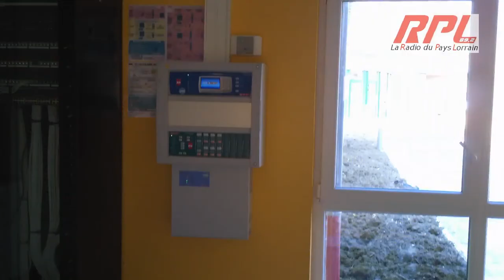FAM Les Horizons Jury Les bâtiments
Interview de Régis HENRY architecte à Metz
Association Fondation Bompard
FAM (foyers d'accueil médicalisé)Les Horizons à Jury
Les bâtiments :
Grâce au soutien et à l’investissement de la commune, le foyer s’est implanté à Jury. L’établissement est situé sur la nouvelle ZAC la Passerelle à proximité du Centre Hospitalier de Jury. Il est composé de : • trois maisonnées disposées en éventail. Cette disposition permet de ne pas avoir d’effet de vis-à-vis. Les maisonnées présentent les mêmes volumétrie et agencement intérieur. Chaque maisonnée comprend une partie collective (entrée, bureau, séjour, cuisine, vestiaire et sanitaires) et 8 chambres individuelles, meublée et avec sanitaires et salle de douche privées. Chaque espace s’ouvre sur le jardin clos. • d’un bâtiment abritant l’administration et les ateliers, séparé des maisonnées par un préau couvert. Les ateliers sont volontairement localisés dans un bâtiment distinct de celui consacré à l’hébergement, afin de respecter les structurations des espaces pour les personnes avec autisme.